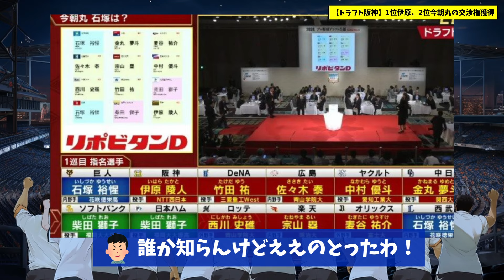【2024ドラフト】阪神ファン「ええのとったわ！」